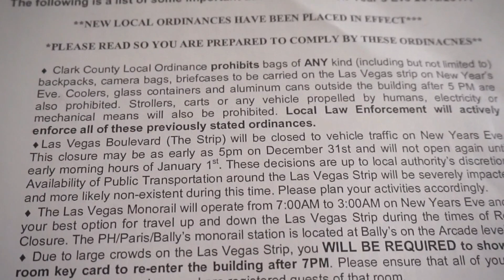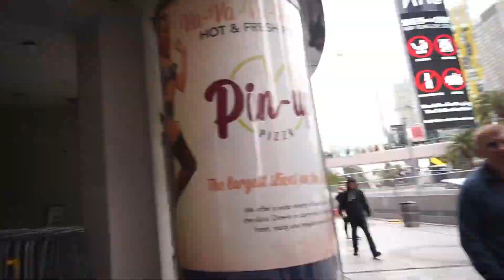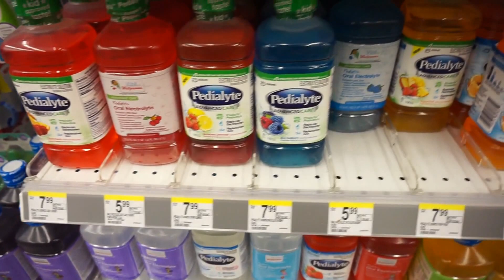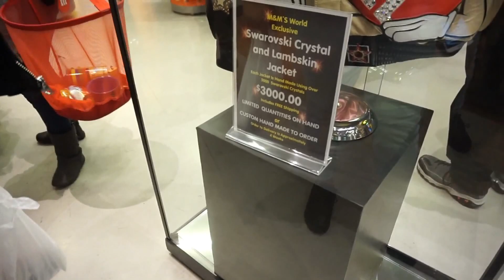LAS VEGAS NEW YEARS WEEKEND VLOG DAY 3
New Year's Eve in Vegas went up! We had some great adventures during the day, and turned up at night! Here's a recap of what went down...LIKE for more vlogs like this!

Soundtrack:
Party x Chris Brown
T-shirt x Migos
Lush Life (The Ironix Remix) x Zara Larsson
Everyday We Lit x YFN Lucci feat. PnB Rock